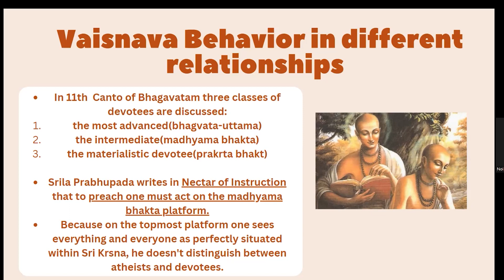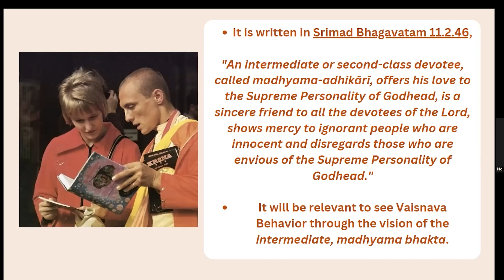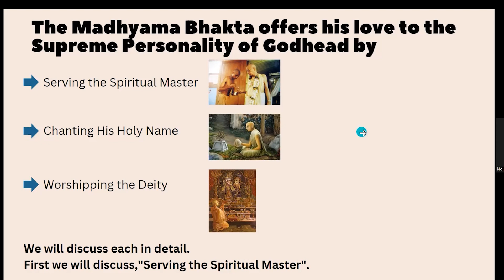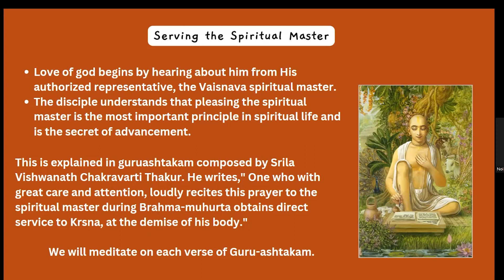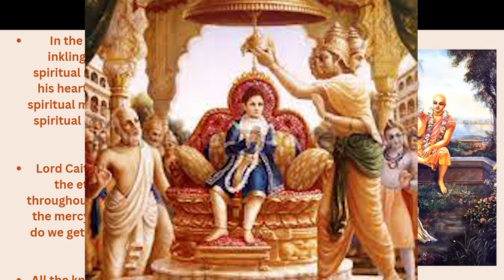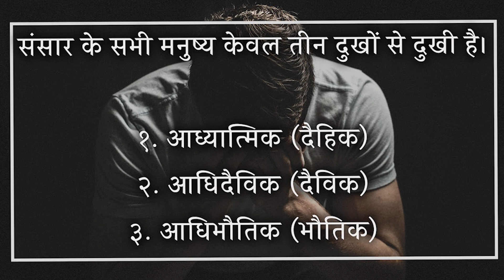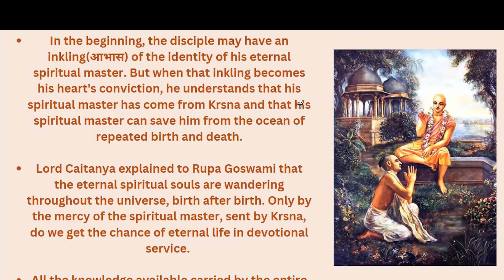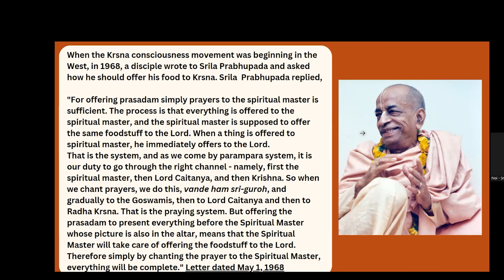26 Qualities of Vaishnavas : Vaishnava Behaviour in Different Relationships By HG Sita Thakurani DD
by Satsvarupa Dasa Gosvami (Author)
The behavior and qualities of a devotee of God.
People are aware that no matter how hard they try to be happy in this life, they still experience hardship.
 Yet, they may not be aware that just one blessing can relieve this constant suffering--experiencing the genuine, God conscious behavior of a Vaishnava (devotee of Krishna).
Anyone who encounters a devotee's behavior can be directly reminded of one's personal relationship with God.
In the words of a 14th-Century Vaishnava saint, Shree Chaitanya, a devotee establishes the true purpose of religious principles by one's behavior. Studying twenty-six qualities of a devotee gives us a glimpse into how a devotee expresses and experiences one's relationship with God and others. The way to cultivate these qualities is to associate with those souls who are examples of living devotion and to serve them.
This service in association requires careful attention to one's behavior. Development of devotional attitudes and moods that fulfill the relationship between the soul and God is the true purpose behind religion.